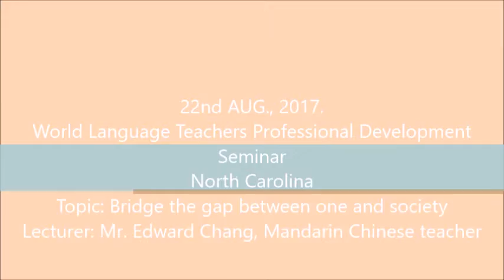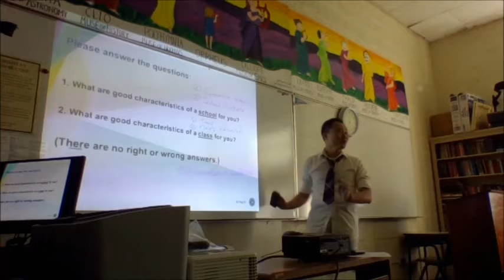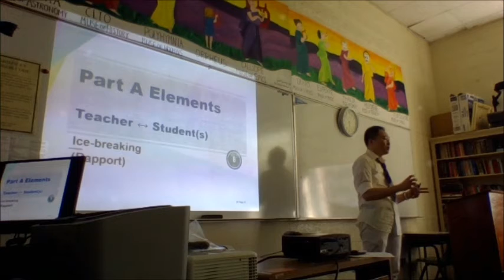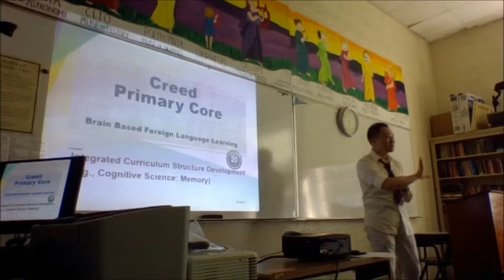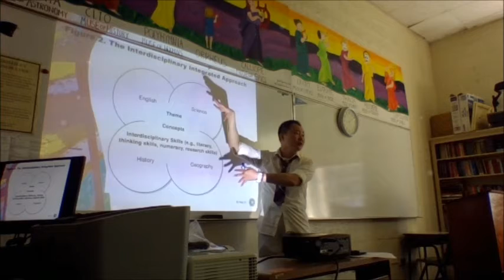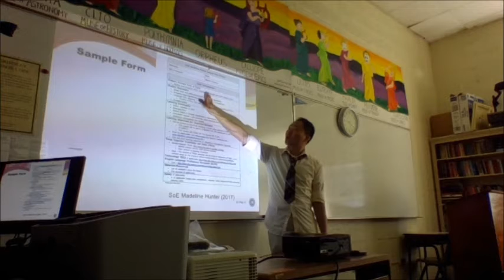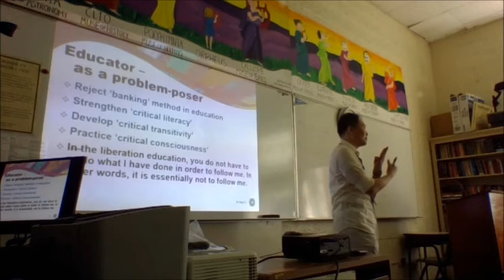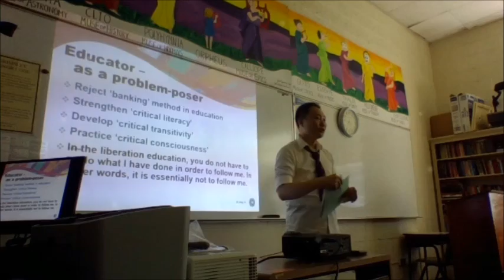Edward Chang 2017-2018 World Language Teachers Professional Development at Grimsley High School NC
This video clip is mainly for academic purposes in teaching and learning Mandarin Chinese as a Second Language. Teachers are talking about their own experience as well as sharing their personal experience with each other for academic professional development.

On 22nd AUG., 2017, I gave a voluntary public speech on 'Bridge the gap between one and the society' through the concept of that the education is love for philosophy' to the language teachers working at public schools.